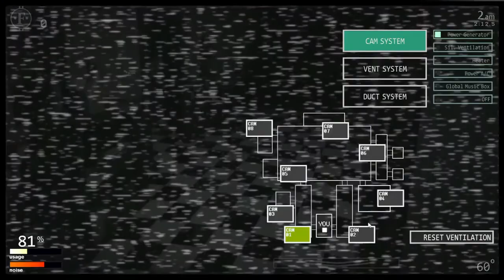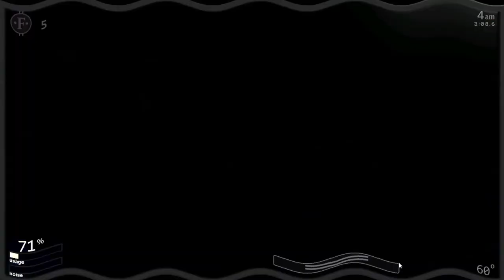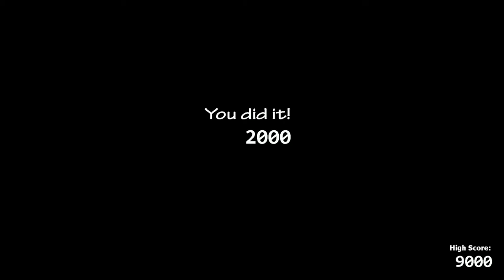BUCKET BOB IS TERRIFYING [Five Nights at Freddys Ultimate Custom Night Episode 11]